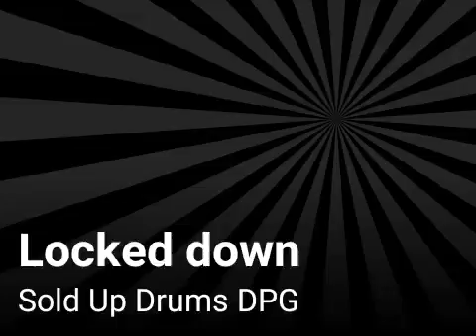Locked down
Sold Up Drums DPG